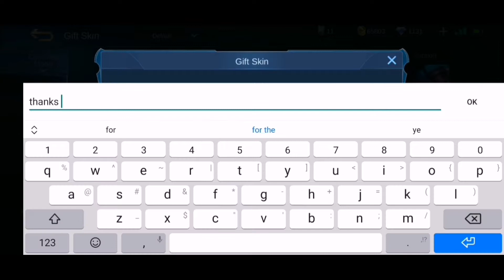Gusion K KOF and Meta Diggie Full Gameplay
I will Announce Skin GIVEAWAY WINNER on Early of September 2020

1. Like
3. Share
4. Comment

U might Also Like

Music Credit to : Bazanji